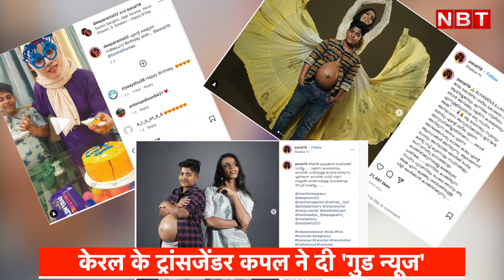Transgender Couple Pregnancy: Female से Male बने Zahhad Pregnant | Kerala Trans Couple| Ziya | Viral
लड़की से लड़का बना ये शख्स और अब इस ट्रांसजेंडर कपल ने दी गुड न्यूज... हम बात कर रहे हैं जिया और जहाद की। केरल के कोझिकोड में रहने वाले इस ट्रांसजेंडर कपल के घर जल्द ही नन्हा महमान आने वाला है। इस कपल की कई फोटोज सोशल मीडिया पर वायरल हो रही हैं जिसमें जाहद बेबी बम्प के साथ प्रेग्नेंट नजर आ रहे हैं। ऐसा कहा जा रहा है कि भारत का ये ऐसा पहला मामला है जिसमें लड़की से लड़का बना एक ट्रांसजेंडर प्रेग्नेंट हुआ है।